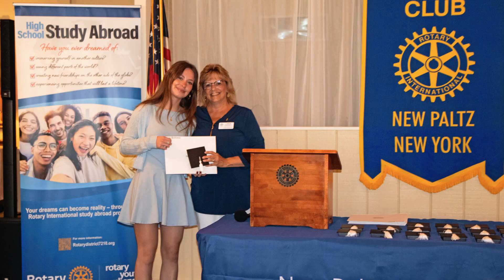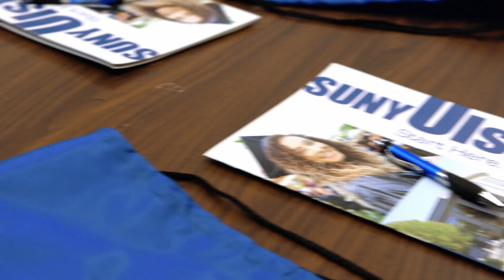New Paltz Rotary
Solving real problems takes real commitment and vision. For more than 110 years, Rotary's people of action have used their passion, energy, and intelligence to take action on sustainable projects. From literacy and peace to water and health, we are always working to better our world, and we stay committed to the end.

The Rotary’s mission is to provide service to others, promote integrity, and advance world understanding, goodwill, and peace through our fellowship of business, professional, and community leaders.

Each year New Paltz Rotary contributes 15,000 pounds of food to the Backpack Program which is provided to children who do not have access to regular meals over the weekend. Each Backpack contains two breakfast items, three entrees, a loaf of bread, a milk card for a gallon of milk, an egg card for a dozen eggs, fresh fruits, canned vegetables and two snacks with the menus changing weekly. New Paltz Rotary also contributes yearly $15,000 to needy New Paltz families during the holidays, $10,000 in scholarships to New Paltz students, thousands of dollars worth of food to Family of New Paltz, $3,000 to Friends of Guirgho, and over $2,000 to the Rotary Foundation.